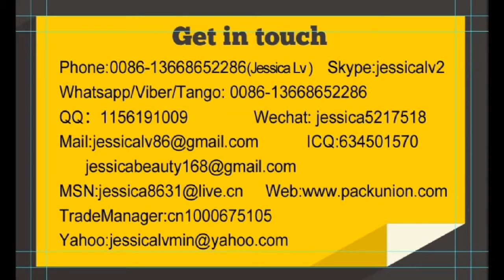jessica-film making production line WhatsApp 0086-13668652286